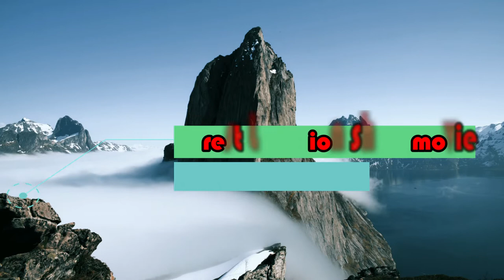Music for YouTube short | Slideshow | Royalty-free | no Copyright Allowed To Reuse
Royalty Free
No Copyright
For Commercial use project
All Type royalty free music documentary Music For historical Video Vlogs, slideshow Educational Projects
Adventure is epic inspirational and cinematic motivational background music for videos, films, advertising, documentaries, podcasts, speech, adventure story, trailers, cinematic scenes, social media, teasers, websites, Facebook, Vimeo videos, Instagram, LinkedIn, Twitter, Tik Tok, YouTube videos and vlog, ect. If you find this track when you search for epic adventure background music no copyright, royalty free cinematic background music or epic cinematic music free copyright this track also will be great for you! And this track is perfect choice for people who search for epic music nocopyright, adventure music royalty free, free epic music for YouTube videos, emotional epic background music no copyright or epic adventure music royalty free free because I allow free using of this track for non commercial purposes. Style & mood of Adventure: inspirational cinematic music, emotional epic music, positive epic music, uplifting epic music, cinematic music, motivational epic background music. You may find my channel useful as I have a huge library of free music for personal use or cheap subscription for commercial use. It will be interesting for those video creators who are looking for adventure music no copyright, cinematic music no copyright, epic music royalty free, cinematic background music for movie trailers and videos. I am glad to help your creativity!

information: GT Tunes Composer: BMI, Gt Tunes All Contents Royalty F epic music motivation, trailer music dramatic, cinematic music orchestra, cinematic background music for videos, epic music for vlog, inspirational epic background music, emotional epic orchestral music, powerful inspiring epic music background, adventure epic cinematic, superhero background music, epic orchestral music for powerful motivation

FAQ:
1. What kind of projects CAN I use White Bat Audio music in? - Projects such as: films, animations, YouTube videos, live streams, video games and podcasts. - My music is 100% copyright safe so you can use it in your creative/visual project, just credit me
"music by Gt tunes.

2. What can I NOT use White Bat Audio music in? - Music projects such as: sampling my music and placing it in your song, recording
 under a different name/title. - If you use my music in your film or game, you CAN sell/distribute the soundtrack separately from the film/game. For example, you can upload the music soundtrack of your project to Spotify (or other audio streaming services) with my music included.

3. How do I credit you? - "Music by Gt Tunes  is fine. You can put the song title too if you like.

4. Can I record vocals on your music and upload to Spotify, Apple Music etc.? - Yes

5. Can I use your music in videos/projects that are monetized? - Yes!

6. - It is either something else in your video, FB or Twitch being stupid and overly sensitive with their copyright detection software, or someone is making a fraudulent copyright claim on my music.

Winter music / the best pieces inspired by the coldest season

Allowed to Reuse
FREE to use for video creators. FREE Music for YouTube and Creator
You're free to use this FreeBackgroundMusic in any of your YouTube videos, but you MUST credit The YouTube Channel correctly !